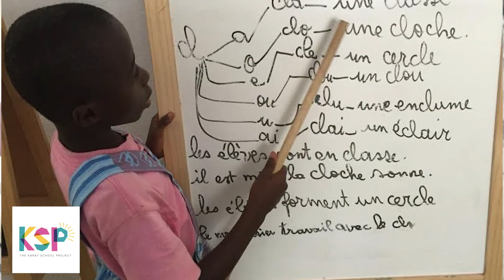KSP Girls' Edu Video